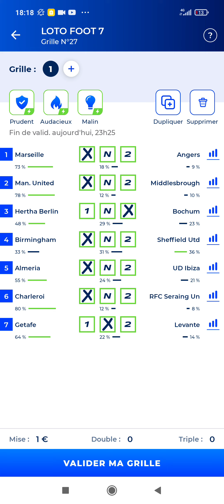Loto Foot 7 🤑 Pronostic ✅